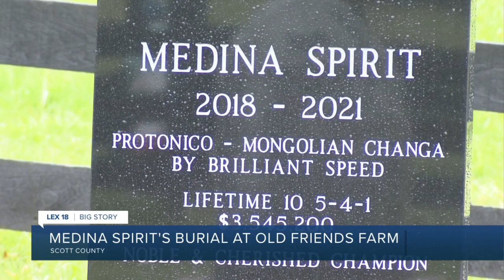Medina Spirit's burial at Old Friends Farm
Medina Spirit died at the age of three, just one month after finishing second at The Breeders’ Cup in November of 2021.